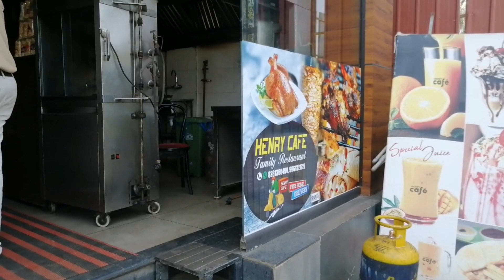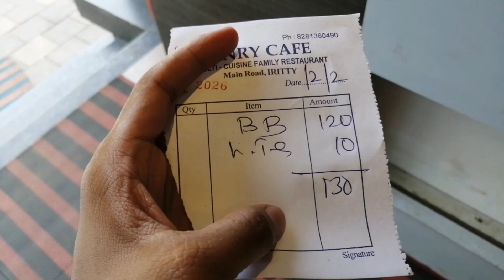The biriyani spot